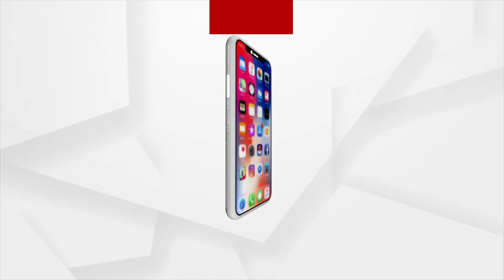Padampur By Election: ବର୍ଷା ମ୍ୟାଡମ୍‌ ଠକୁଛନ୍ତି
ବର୍ଷା ମ୍ୟାଡମ୍‌ ଠକୁଛନ୍ତି, ଏଇ ୪ଦିନରେ ଯଦି ଚାଷୀ ତାର ସବୁ ଦାବି ହାସଲ କରିଦେଲା ତେବେ ଆମେ ଏବେବି କାହିଁକି ଧାରଣାରେ ବସିଛୁ...।